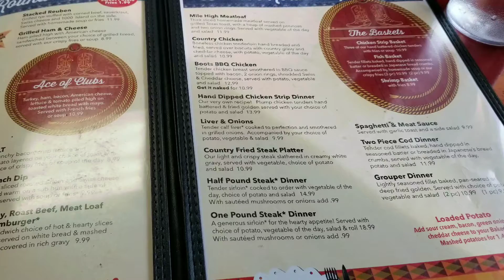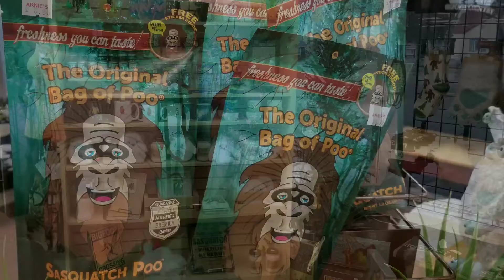A day at Houghton lake.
Little boots. the art store...Dollar Daze. it was a good day.